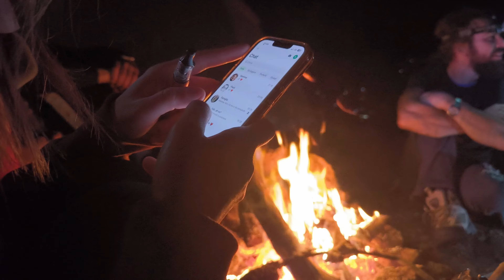IN VETTA CON I FOLLOWERZZ - Alba e tramonto sul San Calogero (1323 m.s.l)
Altra fantastica uscita insieme ai FOLLOWERZZ!!
Abbiamo fatto una super tendata sul Monte San Calogero, che sovrasta la costa di Termini Imerese (Pa) e che ci ha regalato un tramonto e un' alba da sogno.
A 1323 metri sul livello del mare il San Calogero offre un panorama unico sia sul versante della costa che permette di vedere da Capo gallo (dopo Palermo) fino alla rocca di Cefalu', sia dal lato dell'entroterra regalando la vista delle intere Madonie e se si becca la giornata fortunata si può addirittura scorgere mamma Etna.
Insomma, tanta bellezza, tanta natura e tante risate.

Vuoi partecipare la prossima volta?